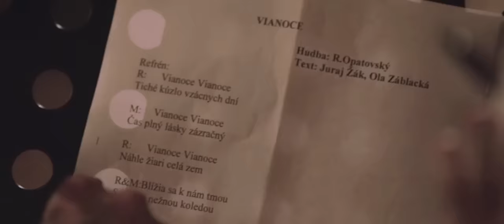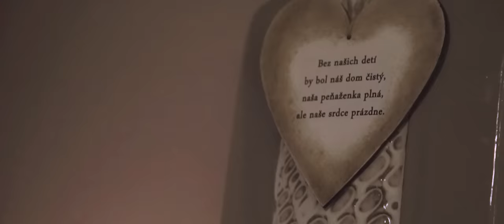ROBO OPATOVSKÝ & MÁRIA ČÍROVÁ - VIANOCE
Detský zbor: Detské operné štúdio Štátneho divadla Košice

Hudba: Robo Opatovský
Text: Juraj Žák & Ola Záblacká
Produkcia: Tomáš Gajlík

MIX & MASTERING:  Angel studio

Vydavateľstvo: Záverečná, s.r.o.

VIDEO by Samuel Hindy

NOVÝ VIANOČNÝ ALBUM  DUETÁ VYJDE V NOVEMBRI 2016